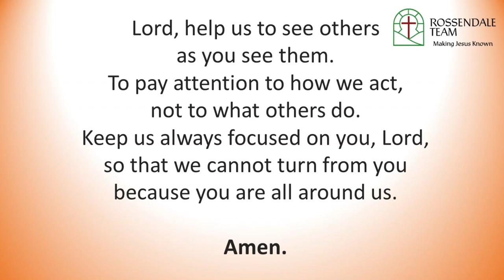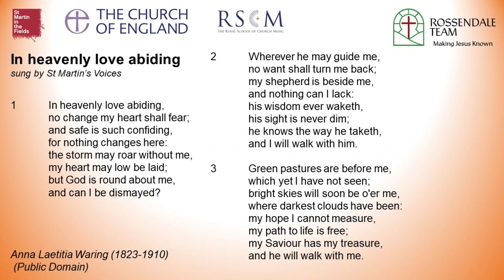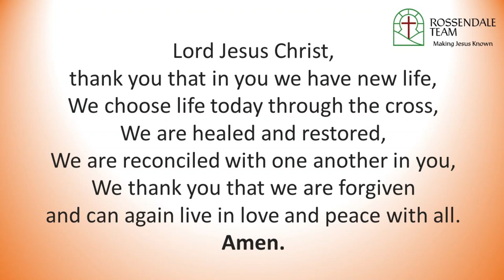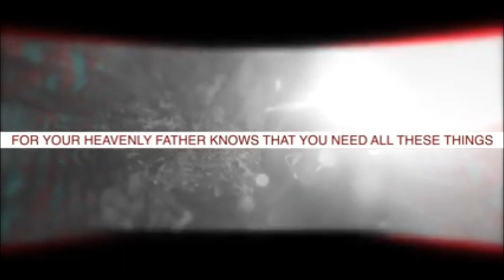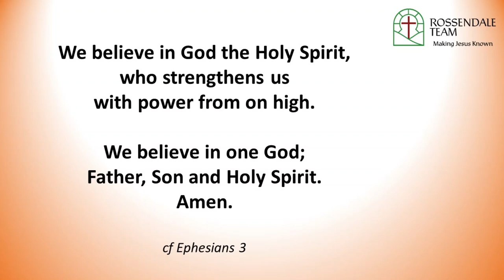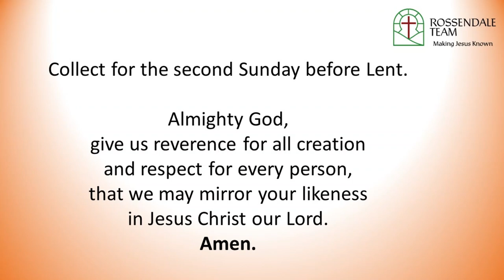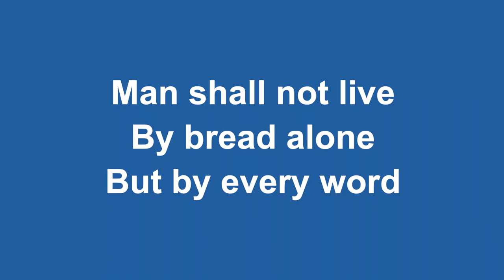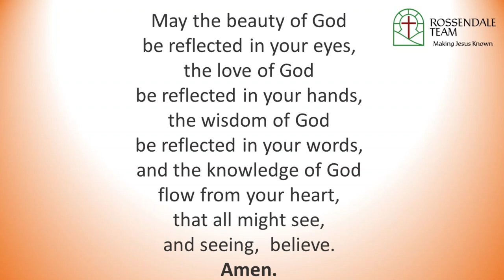Rossendale Team, Sunday 12th February 2023.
Join Rev Derek and Rev Laura as we reflect on Jesus' teaching 'Do Not Worry'!